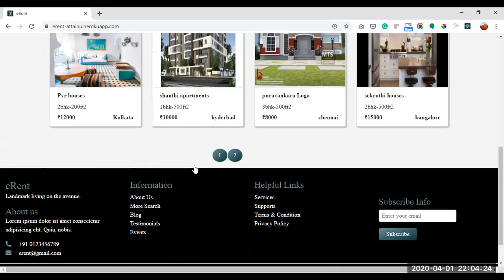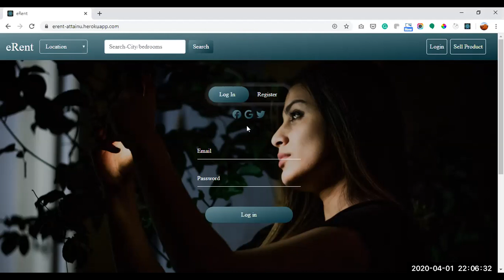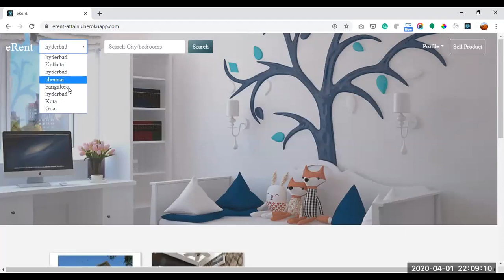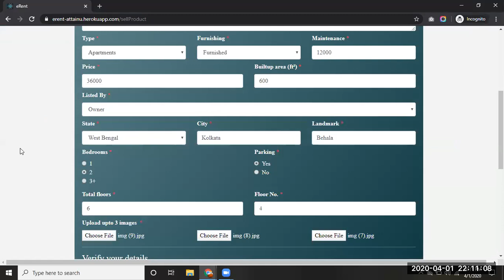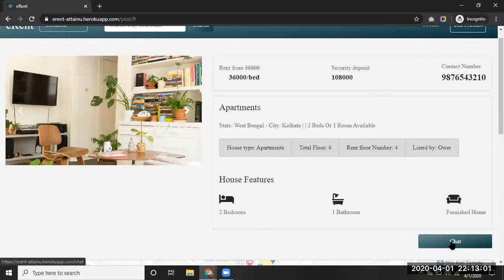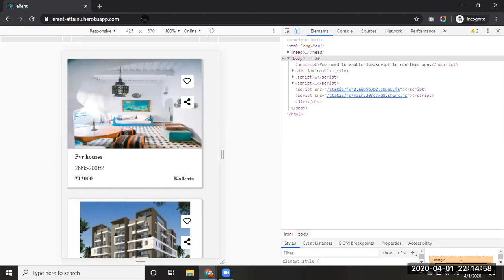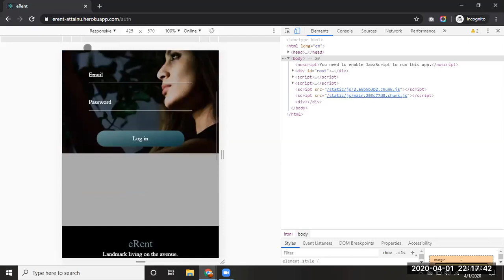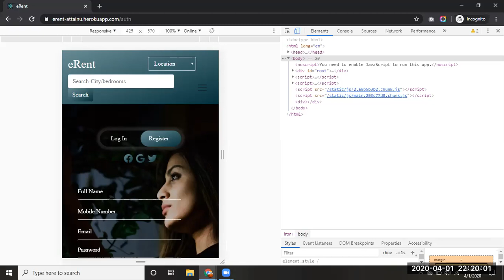eRent - CAPSTONE PROJECT ATTAINU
This project was developed by AttainU Students.

Project Overview
User Perspective: Just like OLX users can contact the seller and choose any room which they like.
Seller Perspective: Seller can upload images of their room.
 When they’ll upload. They’ll have to add a description and Rent price.

Features
Login and Sign up with Email and Google (Will add facebook later)
Top Navbar- At the left side there is a logo, at the middle a Search Box (Besides there will be filter option, Ex- By Location or By Property), at the right, there’ll be a user image icon (after click that will be redirected to profile page)
Second Navbar- Filtering ( with price, oldest to new, newest to old, premium, location)
Post Card-  Like bootstrap with more options ( there will be one a Like option, and a report option )
Posting Page- Image upload field, title field, description field, price field, location field(Search or add by current location, will use location API), and choose the Premium Posting ( Gold, Diamond ) (Additional)
Single Post page: All details of Post along with Contact Seller and Chat with seller Option, and Report option also and location will be shown on google map. (Will use google map API, to mark the location)
Profile Page: At the top left user profile details and on the right side all the details of the orders. There will be update and delete account option
Responsiveness:
Chat Page: Here buyer and seller can discuss the property.

Technologies
Bootstrap 4 →  For Page layout
ReactJS → For UI
Redux → State Management
Firebase → Authentication
Postgres → Database
React Transition Group → Animation
Responsive → Flex and Grid with B4
Cloudinary → Storing images